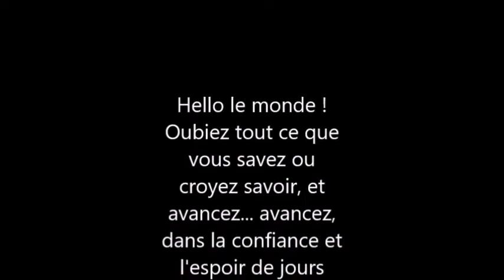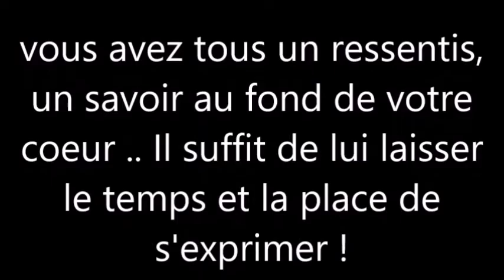15 une nouvelle étape# combien de temps encore va t'on nous prendre pour des nunuches ?